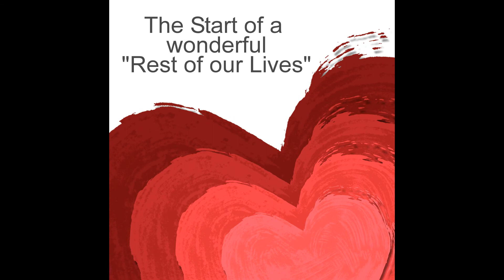Clyde and Terry Get Married